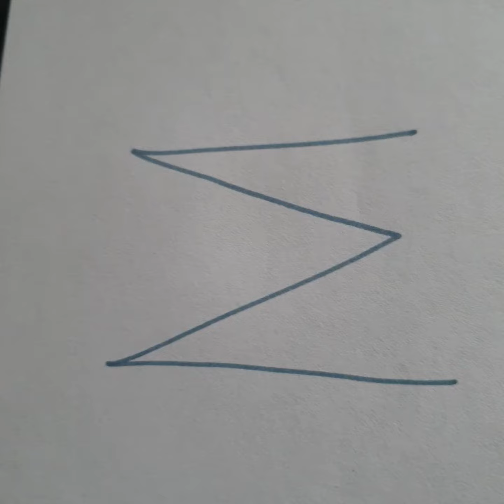M N O unit 5